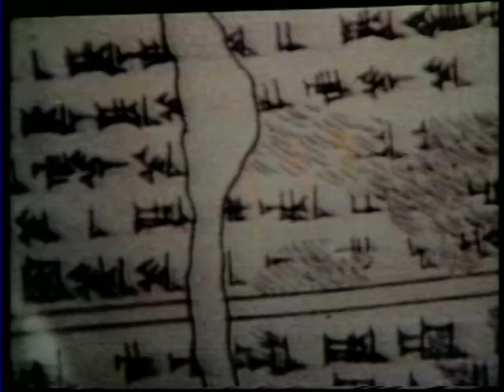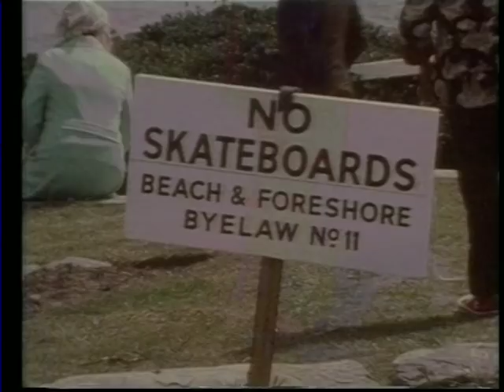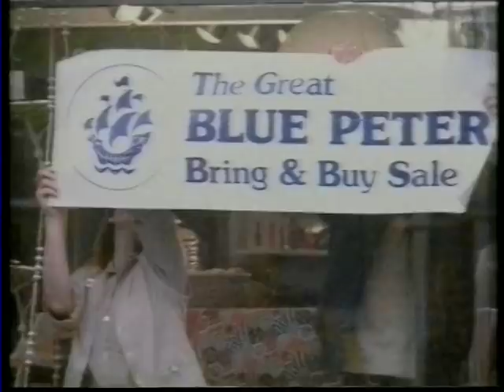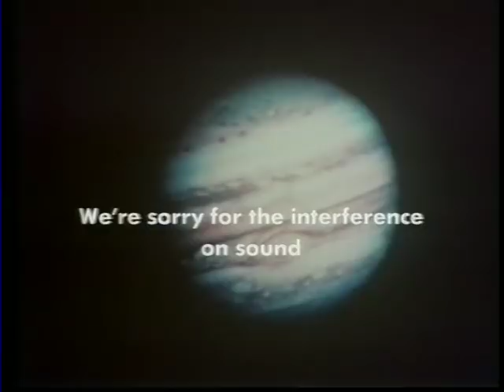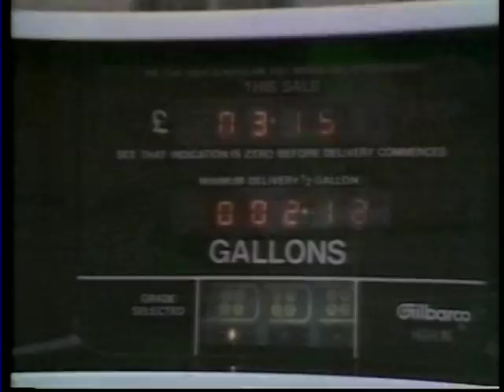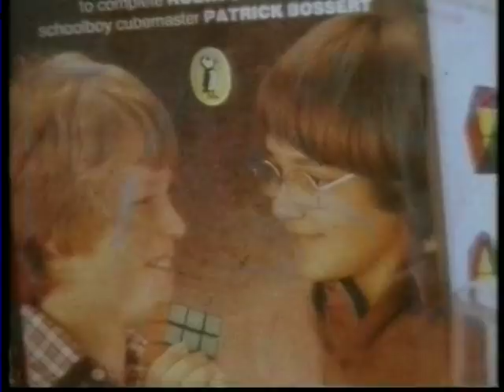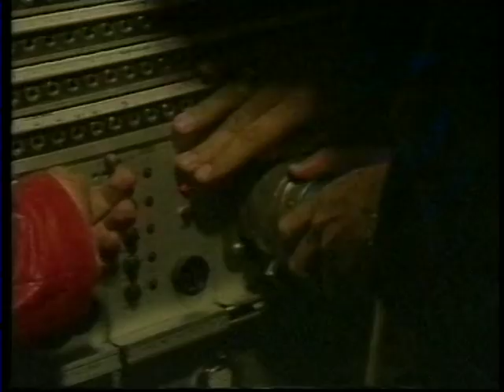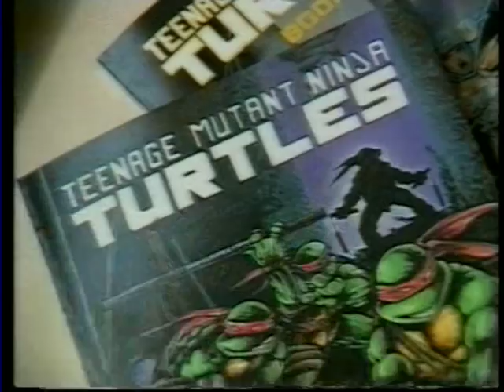Newsround Rock n Roll Years